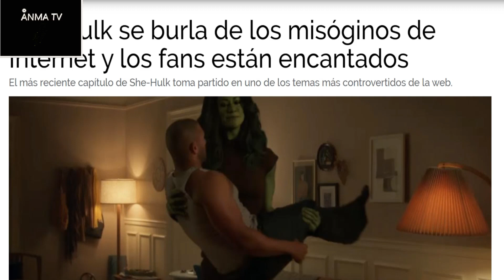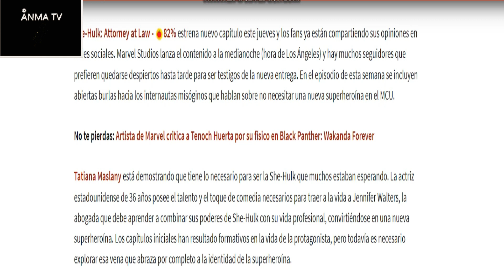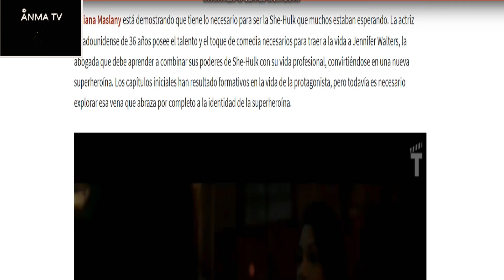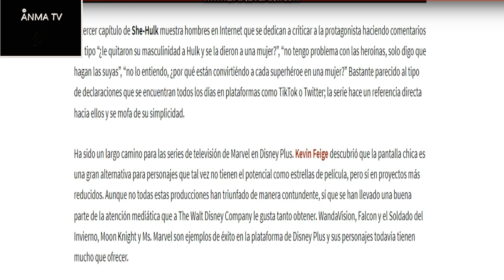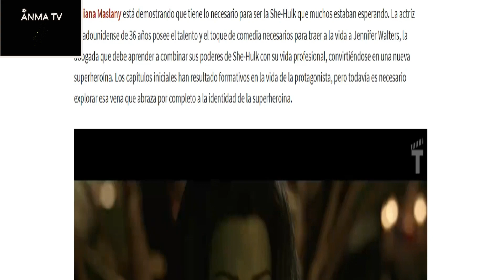Serie She Hulk se burla de las criticas de los fans sobre la fase 4, vamos bien Marvel Disney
Noticias y novedades del cine y el entretenimiento, Serie She Hulk se burla de las criticas de los fans sobre la fase 4, vamos bien Marvel Disney, Ahora se culpa del fracaso a la audiencia, critica y opinion